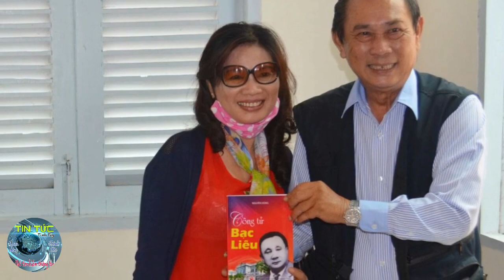Con trai Công Tử Bạc Liêu qua đời ☆ Trần Trinh Đức - Trần Trinh Huy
Con trai Công tử Bạc Liêu qua đời
Ông Trần Trinh Đức, con trai ông Trần Trinh Huy - người được mệnh danh là Công tử Bạc Liêu nổi tiếng Nam kỳ lục tỉnh một thời vang danh.

Theo chương trình tang lễ, ông Đức sẽ được hỏa táng vào sáng 20/6, tại Sùng Thiện Đường (ấp Trà Văn, thị trấn Châu Hưng, huyện Vĩnh Lợi, Bạc Liêu).

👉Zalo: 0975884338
👉 Mời quý vị và các bạn ghé xem kênh Tinh Túy TV với những video 16.. 18..Xxx cực hot nè: